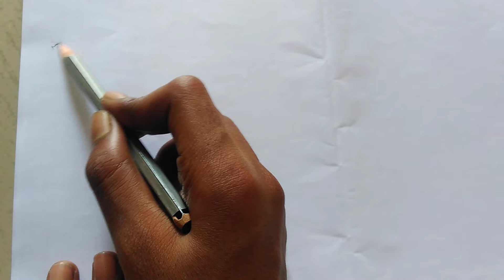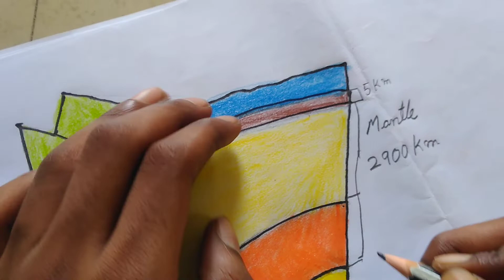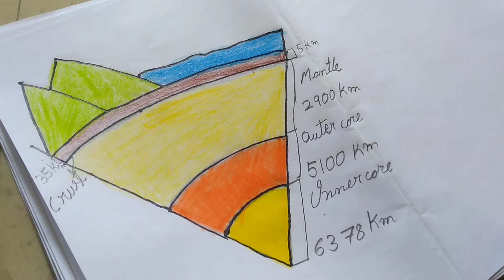How to draw Earth Layers Diagram Drawing | Easy way to draw Earth Layers Diagram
How to draw Earth Layers Diagram Drawing | Easy way to draw Earth Layers Diagram  @Venny Tinku vlogs